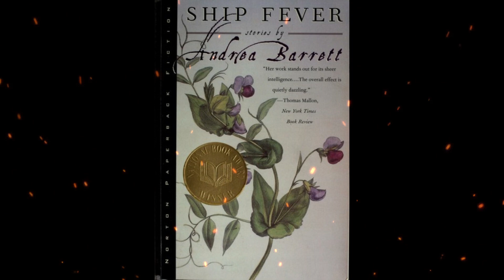Plot summary, “The Behavior of the Hawkweeds” by Andrea Barrett in 4 Minutes - Book Review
The Behavior of the Hawkweeds is a 1994 trio of related short stories by American author Andrea Barrett. First published in The Missouri Review, the stories are told by Antonia, a second-generation Albanian immigrant who recalls being the victim of a sexual molestation attempt as a young girl.